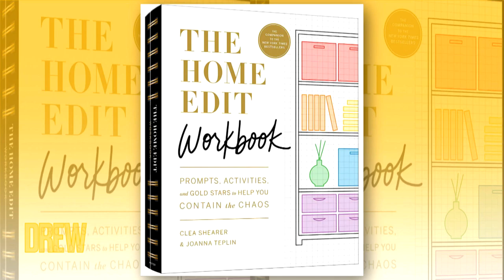The Home Edit Calls Out Your Biggest Organizing Mistake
The Home Edit's Clea Shearer and Joanna Teplin share why they decided to start their organizing business and share the biggest mistake people tend to make when they try to organize their home!